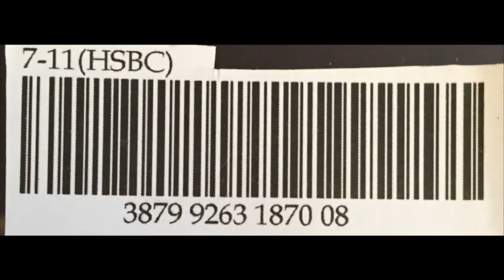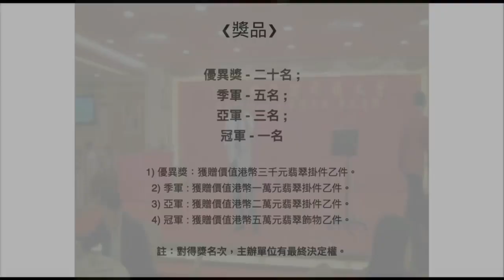《郭博士答客問》(279)郭博士答客問之好人好事 (歐美日聯手擬踢大媽國出世貿，怎麼辦？ ) - 2018年7月13日